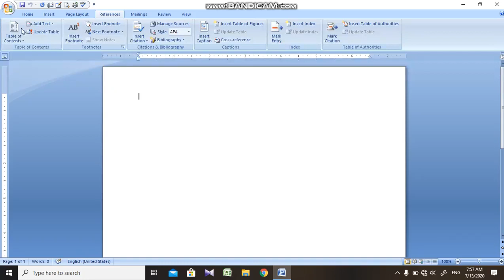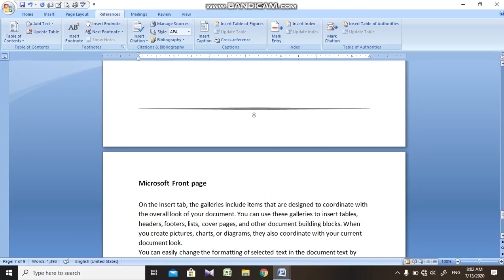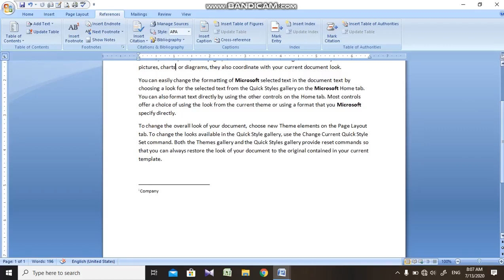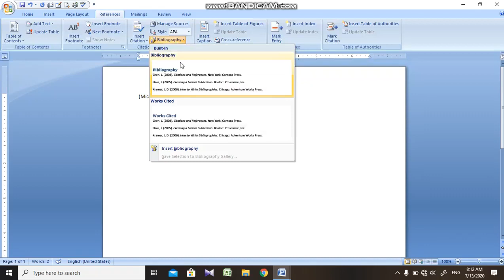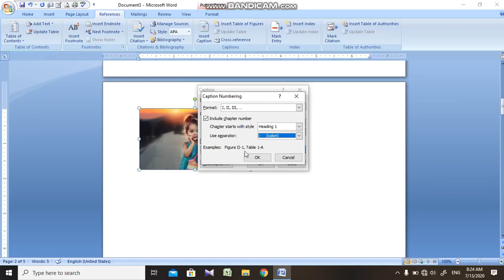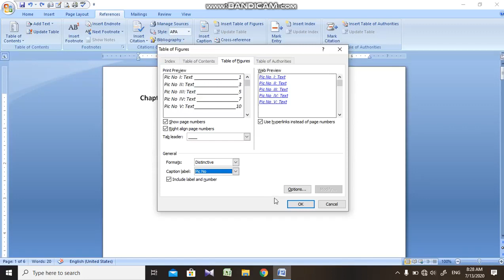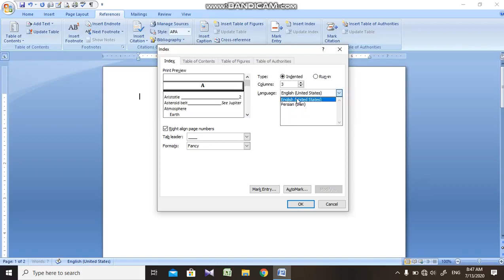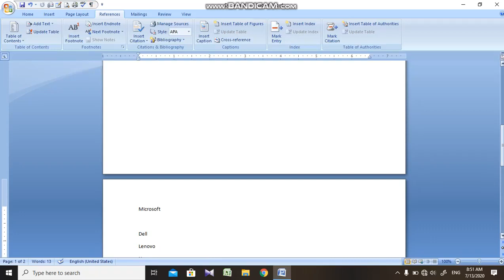Lecture 08 MS Word Basic Learning.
History
The program was first released in 1981. Many of the ideas and features in Microsoft Word came from Bravo, the first graphical writing program. Microsoft bought the Bravo program, and changed its name to Microsoft Word. When it first came out, it was not very popular, and did not sell as well as other writing programs like WordPerfect. Although it was not very popular when it came out, it had a feature called WYSIWYG (What You See Is What You Get), which meant that people can change the visual style of writing (e.g. bold, italics), by clicking on buttons, when in other programs like Word Perfect, people had to add special 'codes' to change the style of writing. WYSIWYG is now a common feature of all computer writing programs.